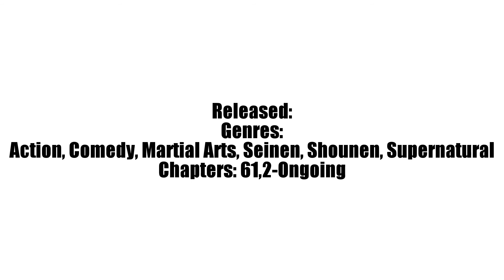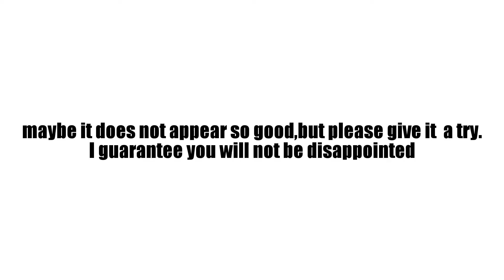TOP 10 MANGA TO READ 2016!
This video is made for fun,criticism, comment.